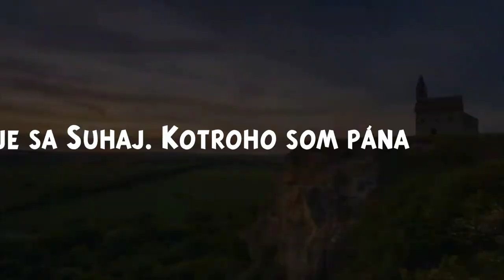Kopala Studienku - Slovakian folk song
Kopala studienku is a Slovak folk song whose melody has served as the basis for Slovakia's national anthem, "Nad Tatrou sa blýska".

23-year-old Janko Matúška wrote the lyrics of "Nad Tatrou sa blýska" in January and February 1844. The tune came from the folk song "Kopala studienku" (English: "She was digging a well") suggested to him by his fellow student Jozef Podhradský, a future religious and Pan-Slavic activist and gymnasial teacher and a similar Hungarian folk song, "Azt mondják, nem adnak engem galambomnak" (English: "They say, they won't let me marry my love"). Shortly afterwards, Matúška and about two dozen other students left their prestigious Lutheran lyceum of Pressburg (preparatory high school and college) in protest over the removal of Ľudovít Štúr from his teaching position by the Lutheran Church under pressure from the authorities. The territory of present-day Slovakia was part of the Kingdom of Hungary within the Austrian Empire then, and the officials objected to his Slovak nationalism.

"Lightning over the Tatras" was written during the weeks when the students were agitated about the repeated denials of their and others' appeals to the school board to reverse Štúr's dismissal. About a dozen of the defecting students transferred to the Lutheran gymnasium of Levoča.When one of the students, the 18-year-old budding journalist and writer Viliam Pauliny-Tóth, wrote down the oldest known record of the poem in his school notebook in 1844, he gave it the title of Prešporskí Slováci, budúci Levočania (Pressburg Slovaks, Future Levočians), which reflected the motivation of its origin.

The journey from Pressburg (present-day Bratislava) to Levoča took the students past the High Tatras, Slovakia's and the then Kingdom of Hungary's highest, imposing, and symbolic mountain range. A storm above the mountains is a key theme in the poem.

Lyrics:

Kopala studienku, pozerala do nej - 2x
Či je tak hlboká (jako/ake) je široká, skočila by do nej,
hej skočila by do nej.

A (na/pri) tej studienke napájala páva - 2x
Spytuje sa šuhaj, spytuje sa šuhaj,
kotroho som pána, hej kotroho som pána.

Nespytuj sa šuhaj bo ja sama neznam -2x
Príď na večer do nás, príď na večer do nás,
materi sa doznaš, hej materi sa doznaš.